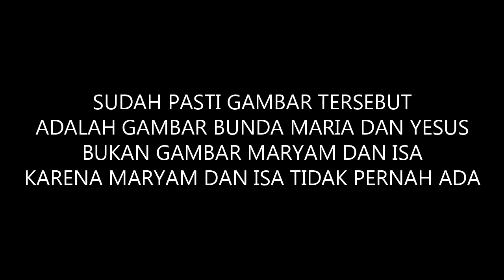ADA IKON YESUS DI DALAM KABAH - KETIKA TIRAI KABAH TERKUAK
Sudah lama mendengar cerita bahwa di dalam Kabah ada Salib atau Patung Yesus. Akan tetapi belum pernah mendengar atau melihat ada Ulama Islam yang mengakui hal tersebut. Bahkan yang sering dilihat adalah bantahan akan keberadaan ikon Yesus di dalam Kabah.

Dalam video ini seorang Ulama Islam atau Ustadz yang sudah senior, Buya Syakur dalam sebuah seminar mengatakan bahwa DI DALAM KABAH ADA GAMBAR MARYAM DAN ISA.

Ini menjadi sebuah pencarian yang sudah lama tiba-tiba muncul di depan mata. Dan ini merupakan FAKTA YANG TIDAK TERBANTAHKAN.

Mengapa ada gambar Bunda Maria dan Yesus di dalam Kanah? Apapun tujuannya, satu hal yang pasti ke arah mereka menyembah, di sana ada Yesus!

TONTON JUGA:
BANYAK MUSLIM SUDAH SADAR ISA ALMASIH JALAN YANG LURUS